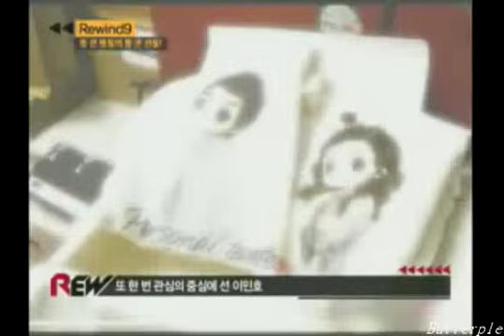100513 Fans Gift for Lee Min Ho 4-Year Debut @ÉTN Rewind9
cr: butterple